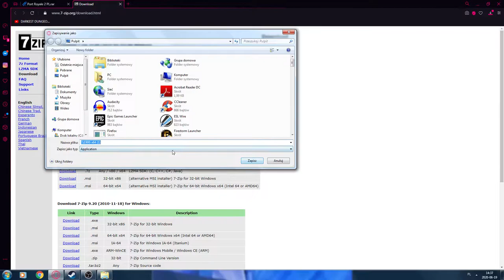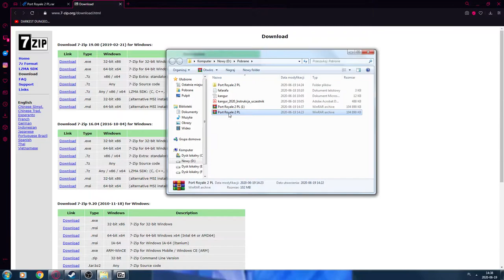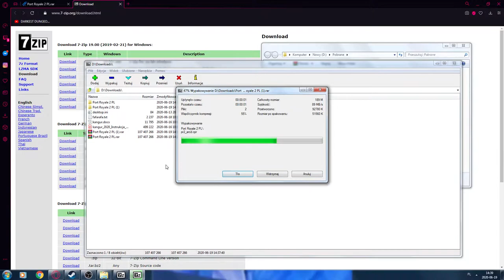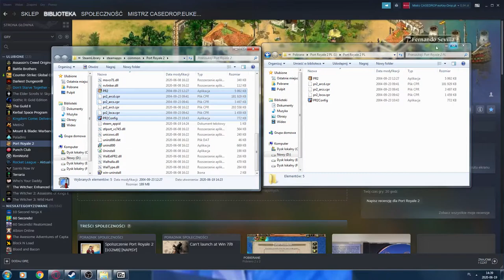Jak spolszczyć grę Port Royale 2 :D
1.
Strona, z której pobierałem spolszczenie:
2.